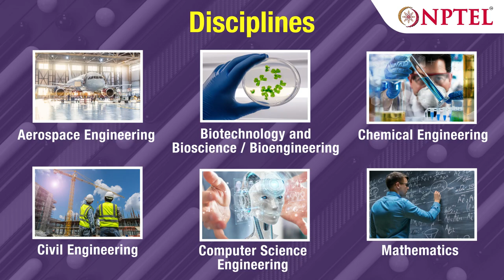Become a NPTEL Domain Expert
What is an NPTEL Domain?

NPTEL has been giving out course level certificates since 2014 and there have been quite a few students doing multiple courses from NPTEL, which are not always connected. Hence we thought of linking courses that go together building on the foundations and then going in for the electives.

Why do an NPTEL Domain?

Completing a domain helps to gain expertise in a specific area. This can be helpful for learners who wish to work in a particular area as part of their job or research. Eg: VLSI or Power Electronics domain in Electrical Engineering
Apart from this, for students in colleges, getting a domain certificate, which involves completing the specified 5 or 6 courses would indicate to recruiters about how motivated and independent learner you are to become a domain scholar. Eg: Programming or Data Science domain in Computer Science Engg
Learners preparing for competitive exams such as GATE etc can also benefit by doing the Minors defined in various disciplines. Eg The minors in Chemical Engineering discipline